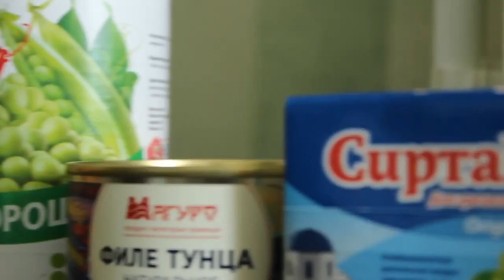French Chicken Soup $ 1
Structure:
 Onion-1pc
 -Carrot- 1pc
 - The ventricles frozen - 250 gr
 - Hot pepper - 2 pcs.
 -Tomatoes-2 pcs
 -Canned green peas -0.5 cans
 -Salt, ground black pepper to taste
 - Pesto sauce - 1 tsp per serving

 RECIPE:
 -Onions, carrots cut into cubes.  Heat a paин n with sunflower oil.  Fry for 10 minutes together with onions and carrots.
 -Cut into pre-boiled ventricles without salt.  Add to pan.
 -Pour the tomatoes with boiling water, peel, cut into cubes and add to the pan. Also add chopped red pepper.
 -Fry for 10 minutes, stirring constantly.
 -Salt, pepper.  to fill with water.  Let cook for 5 minutes and add green peas at the end and turn off the heat.
pour into plates and add 1 tsp to each pesto sauce. belkilive belkamasik belki_live belka_masik # recipes